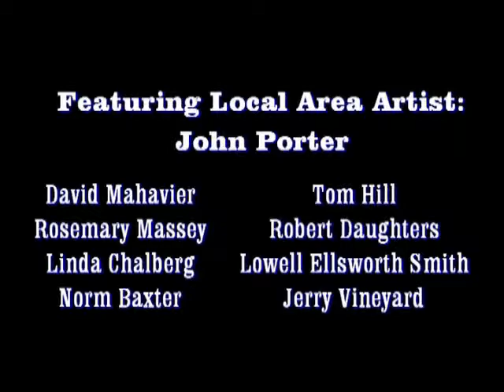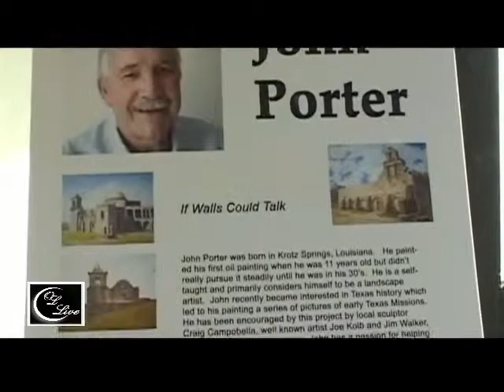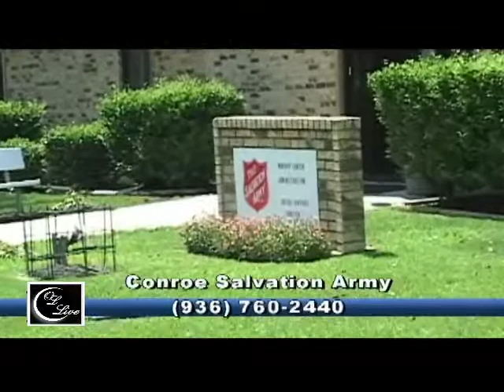Texas Missions Art Auction at The Linda Watson Gallery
Last night we attended "Texas Missions' art auction at the Linda Watson Gallery in Conroe. Many local artist including paintings by John Porter were auctioned off to benefit our local Salvation Army.